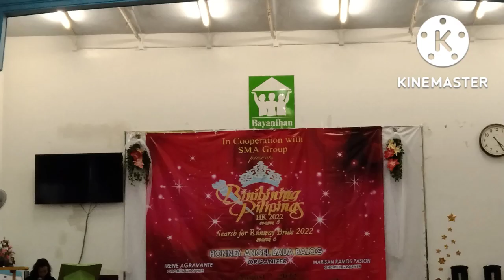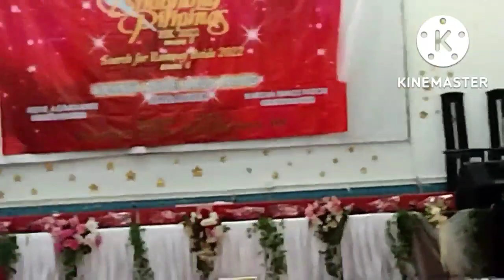Binibining Pilipinas Hongkong 2022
we celebrate at bayanihan
of pageant binibining Pilipinas
Hongkong